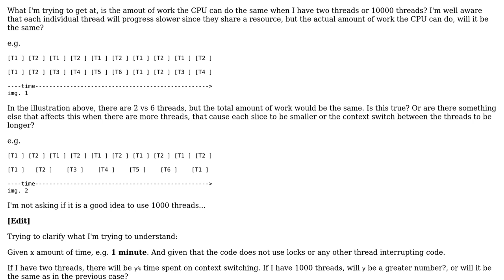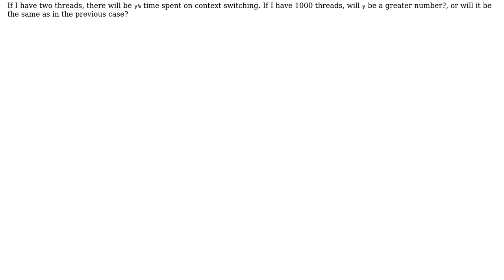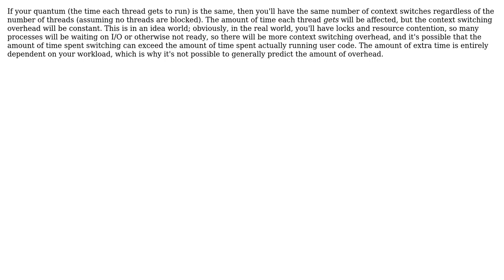Software Engineering: Context Switching behavior? (3 Solutions!!)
Software Engineering: Context Switching behavior?

With thanks & praise to God, and with thanks to the many people who have made this project possible! | Content (except music & images) licensed under CC BY-SA | Music | Images & others | With thanks to user TMN user Roger Johansson user Kilian Foth user gbjbaanb and the Stack Exchange Network Trademarks are property of their respective owners. You are responsible for your own actions.